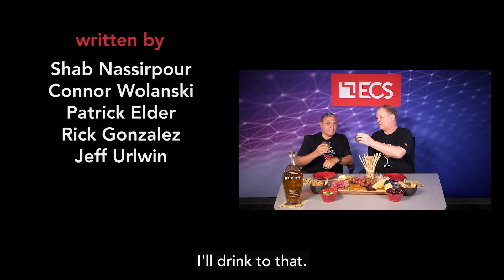Wine about Cybercrime Ep. 3: Bourbon Edition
Welcome back to Wine about Cybercrime! In this episode, we're pulling out all the stoppers in the famous (and nearly infamous)... Bourbon Edition!

Join us as ECS' own Rick Gonzalez and Jeff Urlwin guide us through the basics of IT Operations, how they help you navigate the choppy waters of Cybersecurity, and create the trust and infrastructure to better support your business.

And just like a good Old-fashioned, we start strong, linger with some poignant notes, and finish clean on the solutions you want to know and help you grow. Cheers!

0:00 Opening
0:40 Intro
2:01 What is IT Ops?
2:41 Reactive vs. Proactive
3:19 Utility of IT Ops
5:42 Striking a Balance
6:31 Benefits of an IT Ops Managed Service
7:33 Conclusion
8:00 Credits